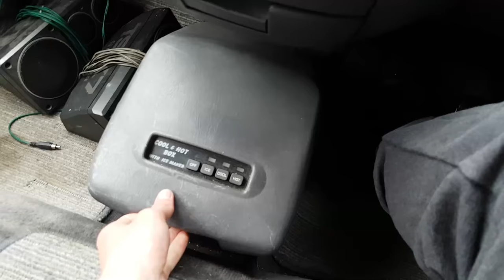MAKING GAINS DAY 66 | GETTING MY HEAD RIGHT & SOME FASHION TALK!